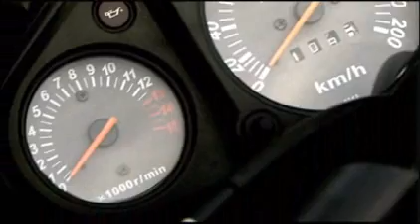Kawasaki 250R - Commercial 2 - 2008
Produzioni Abbigliamento Pelle Fashion Moto Sportsware
Productions Apparel Fashion Skin Sportsware Motorbike Leather Garments